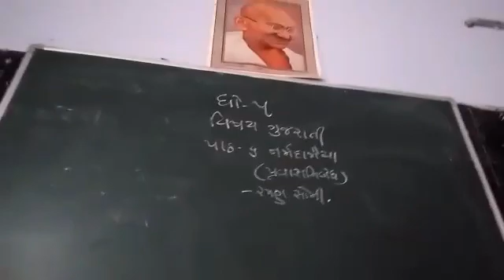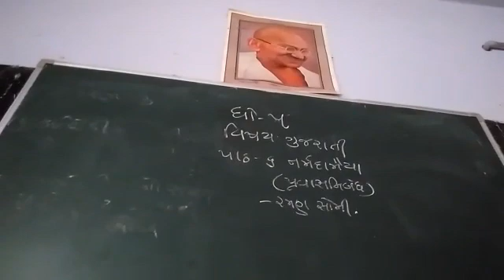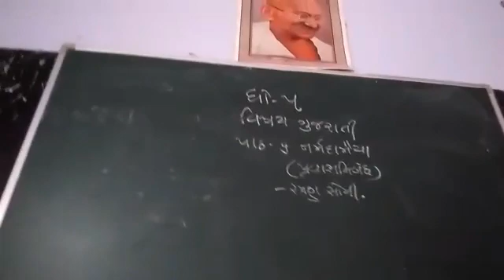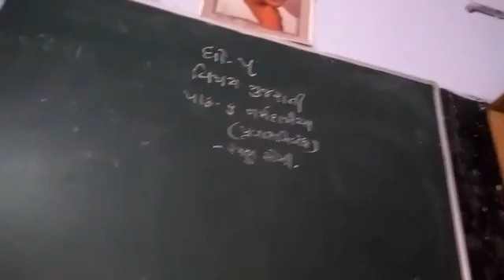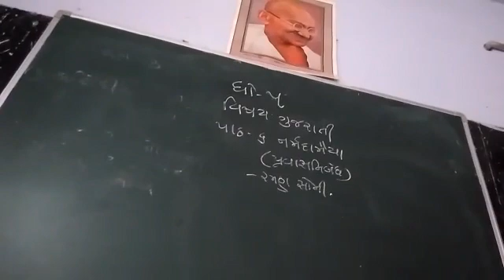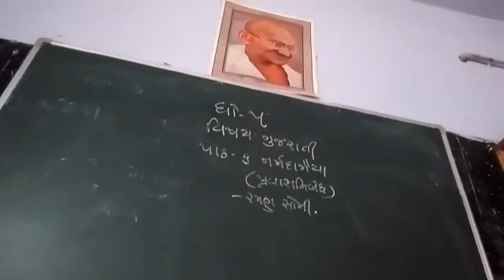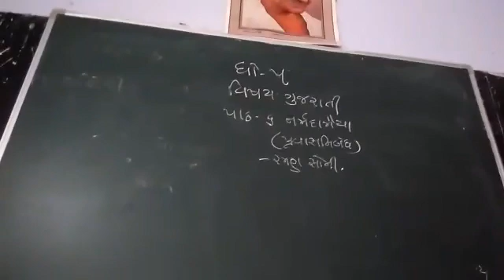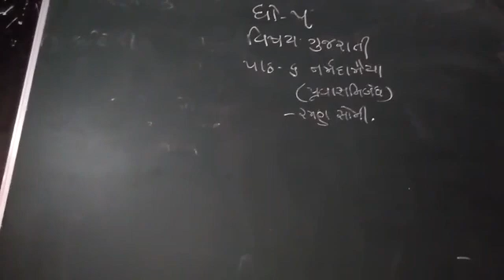27 July 2021(2)